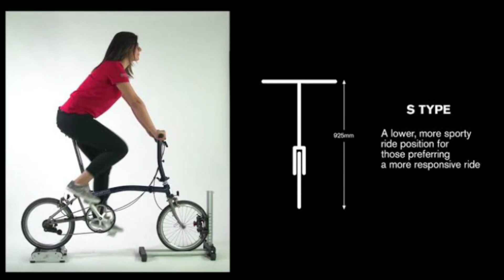Bukan Brompton Tapi sepeda lipat 3sixty ⭐⭐⭐⭐⭐ Warna Warni di Majuroyal Murah Meriah